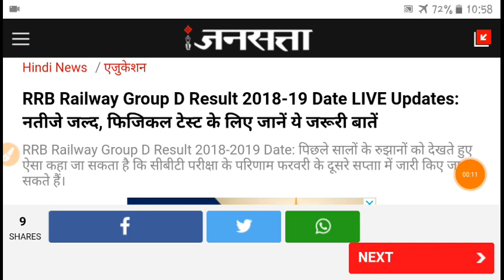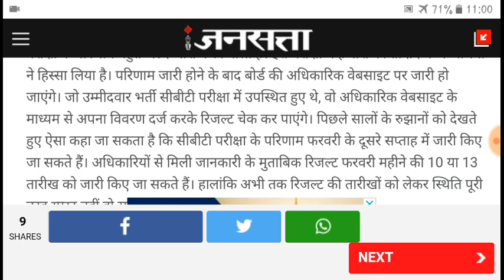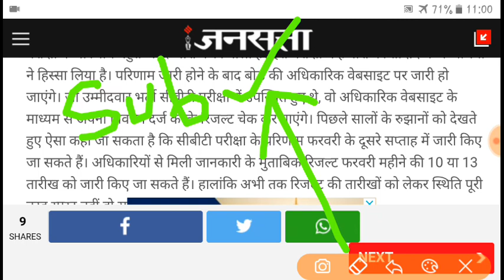रेलवे 'ग्रुप- डी' रिजल्ट। RRB group D result। RRB Group D New Update।